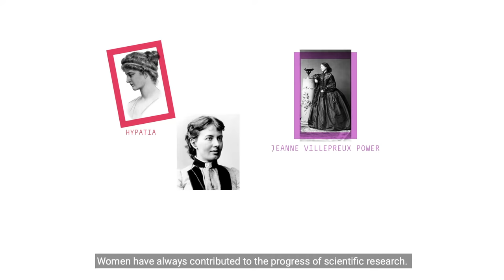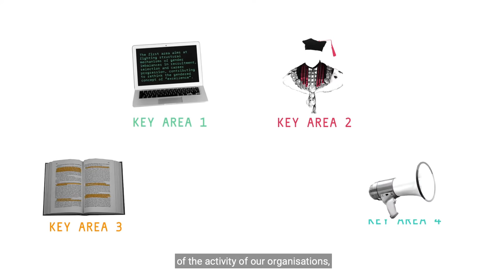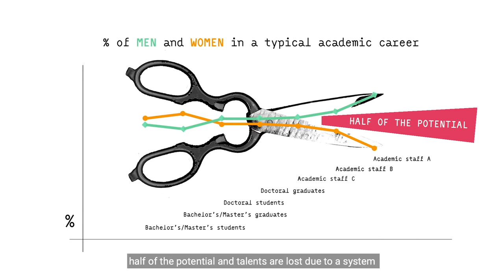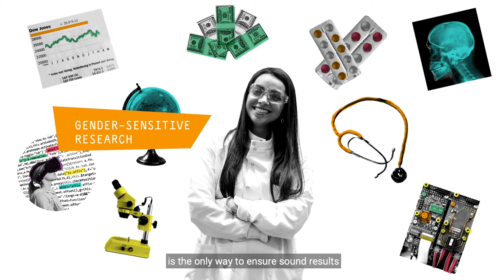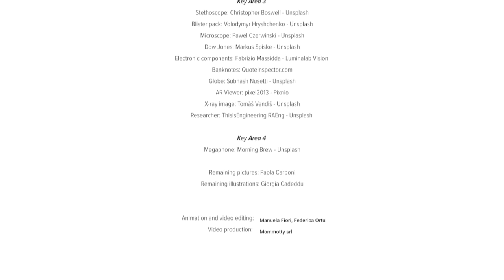SUPERA Institutional video. Subs: English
SUPERA - Supporting the Promotion of Equality in Research and Academia is a 4-year project funded under the Horizon 2020 framework programme for research and innovation. Our goal is to design and implement 6 gender equality plans in 6 european research organisations. Our institutional video presents our values, main goals and the key action areas of the project.